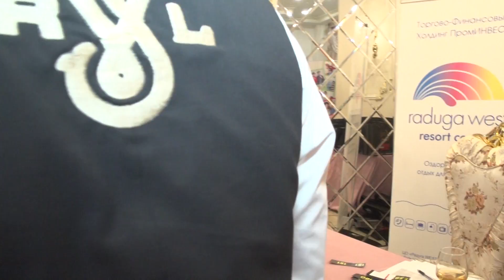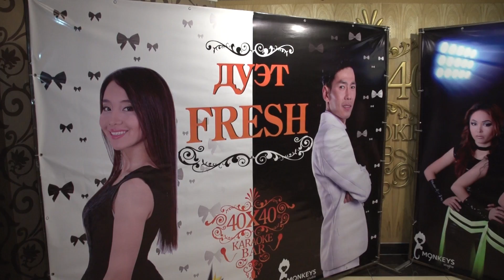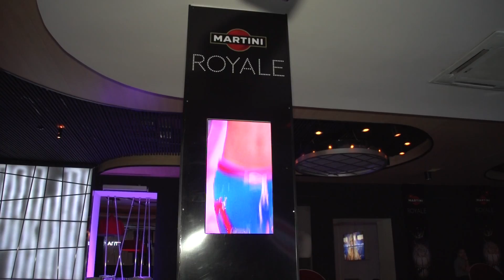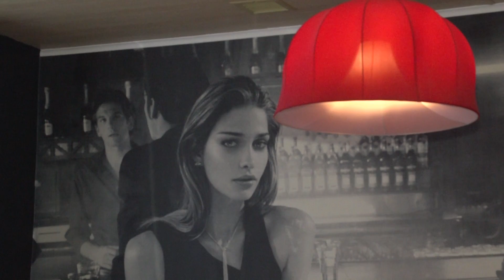TUSOVKA 17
Программа "Тусовка".Группа "АссАрти", Дуэт "FRESH", Ежегодная премия "ONE MAG" и MartiniBar в рубрике
Смотри каждый понедельник в 21:00 на телеканале KMuz. Повтор в субботу  в 13:00.